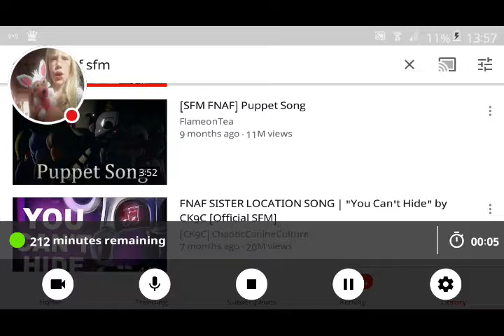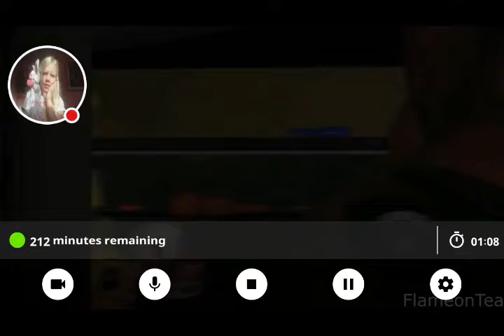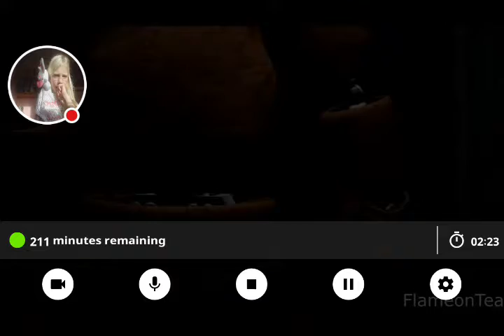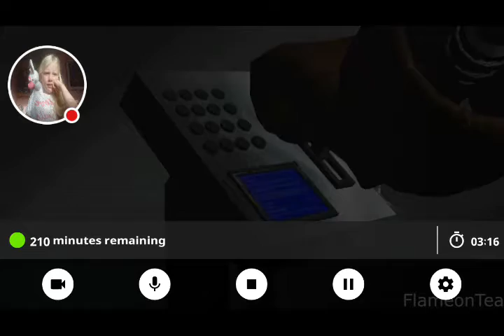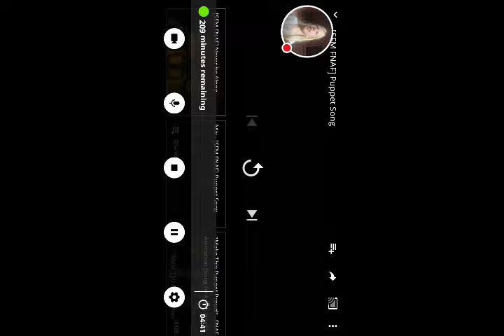Fnaf sfm 3